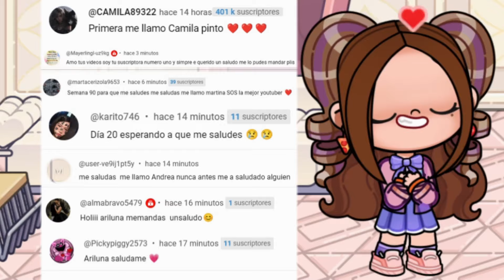NUEVA ACTUALIZACION BIG HOUSE MAKER ¿CUANDO SERA? en Avatar World con ARILUNA